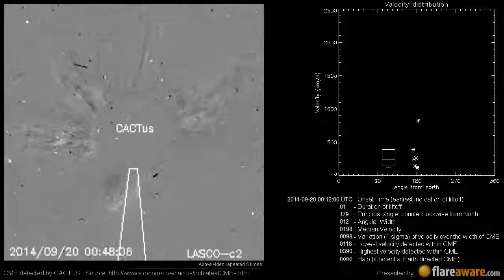A Non Earth directed CME at 2014-09-20 00:12:00 UTC